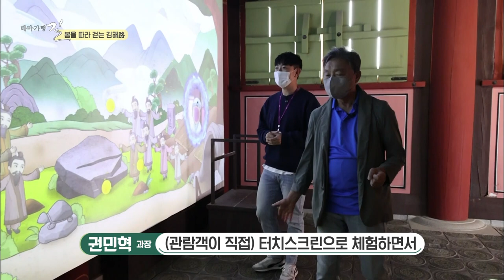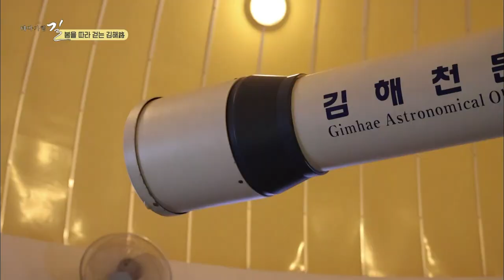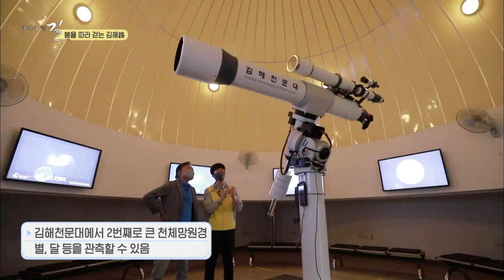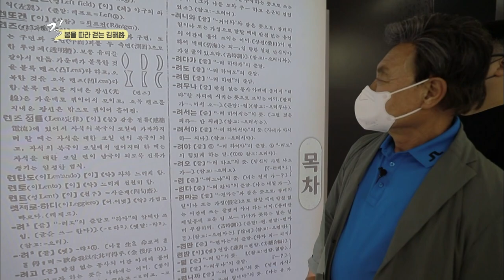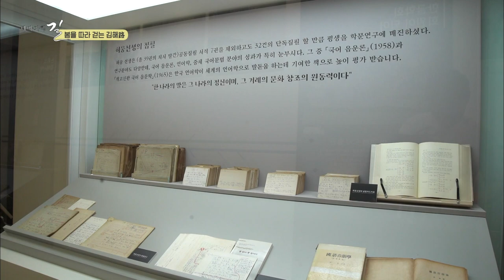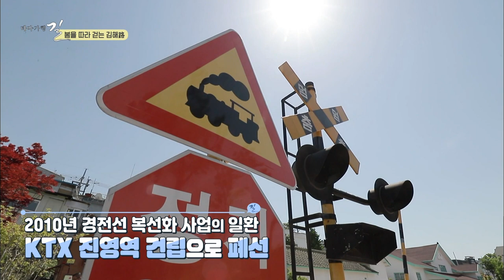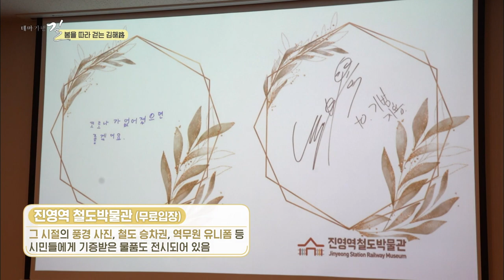[테마기행 길] 봄을 따라 걷는 김해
맑은 공기가 손짓하는 곳
도심 속 생태숲이 아름다운 경상남도 김해
길과 길사이 역사와 문화과 연결된 도시, 김해
금관가야의 문화가 화려하게 꽃피었던 땅
김해로 함께 가 보시조